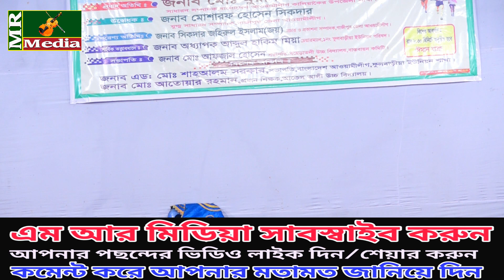মানুষের হৃদয় কাঁপানো কারবালা-প্রান্তরের ঘটনা অবলম্বনে।সুজন,কল্পনা,পূরবীও আজিজুল অভিনীত।শহীদ কারবালা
গানঃ সুজন,কল্পনা,পূরবীও আজিজুল অভিনীত।শহীদ কারবালা
কভার. শিল্পীঃ
   কথা ও সুরঃ
 পরিচালনাযঃ রাসেল আহমেদ
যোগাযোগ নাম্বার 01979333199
পরিবেশনায়ঃ MR MEDIA (এম আর মিডিয়া)

THIS IS MR MEDIA CHANNEL
এম আর মিডিয়া একটি বাউলিয়া মিডিয়া, অন লাইন চ্যানেল। এই চ্যানেল টি বাংলাদেশের সাংস্কৃতিক মান কে এগিয়ে নিতে সর্বদা সচেষ্ট । প্রিয় দর্শক আপনাদের সহযোগিতা পেলে এই কাজ টি করা আমাদের জন্য আরো অনেক বেশী সহজ হয়ে যাবে । ভালো লাগা ভিডিও গুলো অবশ্যই শেয়ার করবেন,লাইক ও কমেন্ট করতে ভুলবেন না। অনলাইন চ্যানেল এম আর মিডিয়া পরিচালক রাসেল আহমেদ ঠিকানাঃ- সখিপুর, টাংগাইল। মোবাইল : 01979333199